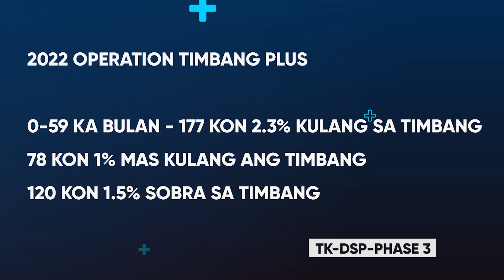DAPITAN KARON: Tutok Kainan – Dietary Supplementation Program (TK-DSP) Phase 3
With the coordination of the National Nutrition Council of Region IX, the Tutok Kainan – Dietary Supplementation Program (TK-DSP) Phase 3 was launched on March 8, 2023 in barangay Taguilon.

Here is the special report from the Dapitan City Information Division.